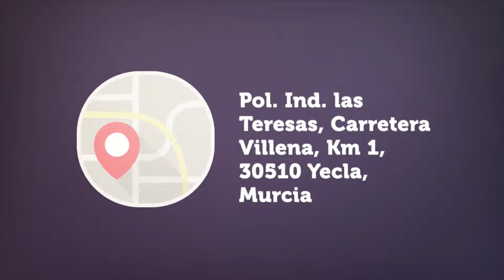¡Aprovecha! Entrada Gratis a nuestra Galería de Arte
Si no tienes planes para hoy, ven a la Galeria de Arte de Yecla con más de 1500mts de exposición.

Podrás disfrutar de increíbles obras además de podéis llevar lo que quieras a increíbles precios

ENTRADA GRATIS

Dejanos un like y síguenos!!